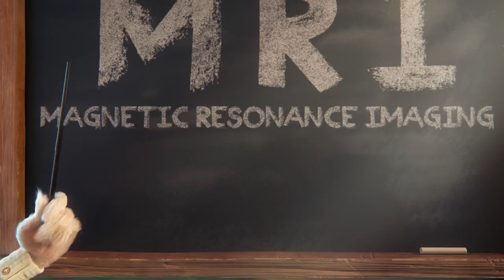CGI Animated Short Film "What is an MRI?” by Roof Studio | CGMeetup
CGI 3D Animated Short Film Imaginary Friend Society “What is an MRI?” by Roof Studio.

Roger and Charlie know MRIs inside and out. Here, these imaginary friends explain what to expect from an MRI scan and offer some awesome tips to avoid getting bored in the process.

We teamed with RPA and the Pediatric Brain Tumor Foundation to uncover smiles in a time of worry and distress in the original animation short “What is an MRI?,” as a means to educate pediatric cancer patients on an MRI procedure in an entertaining way. The short is part of a 20 film series that features a fictional group of characters coined the Imaginary Friend Society, created by RPA, that helps educate kids on cancer treatments in a way that’s engaging and easy to understand.

AGENCY RPA
CLIENT Pediatric Brain Tumor Foundation (PBTF)
DIRECTOR Guto Terni
EXECUTIVE PRODUCER Crystal Campbell
PRODUCER Emily Branham
ASSISTANT PRODUCER Joana Santos
3D LEAD Heber Conde, Shane O’Hara
ART DIRECTION Guto Terni
CONCEPT ART Pedro Minho,Victor El Guy, Lucas Camargo, Rafael Martin, Fabio Valle, Bruno Jacob, Basia Tran.
ADDITIONAL CONCEPT ART Renan nuche, Fernando Peque, Estevao Chromiec
MODELING Rayza Alvarez, Alex Liki, Jean Marcel, Danilo Gerrard, Lucas Camargo, Thiago Batista, Lucas Ribeiro.
RIGGING Vivi Adade, Danilo Pinheiro
ANIMATION DIRECTOR Derek Henriques, Guto terni
LAYOUT Alfredo Hisa, Heber Conde
ANIMATION Mallo Ryker, Alex Ferreira Simões, Diego de Paula, Nico Pateta, Marcelo Zanin, Michel Denis da Silva, Rafael Polanczyk, Renato dos Santos Sena, Heber Conde, Paul Wei, Marcio Nicolosi.
FUR Josemar Queiroz, Shane O`Hara
3D LIGHTING / RENDERING Joe Nguyen, Shane O`Hara, Vinicius Paciello, Guto Terni, Josemar Queiroz.
LOOKDEV Shane O`hara, Guto Terni, Josemar Queiroz, Flavio Mac, Gustavo Groppo, Guzz Soares, Lucas Ribeiro.
LEAD COMPOSITOR Marcelo Bortolini
COMPOSITING Marcelo Bortolini, John Harrison, Bruno Ferrari, Guto Terni, Shane O`hara
SIMULATION Heber Conde, Flavio Mac
PIPELINE Marcelo Bortolini

opportunities.